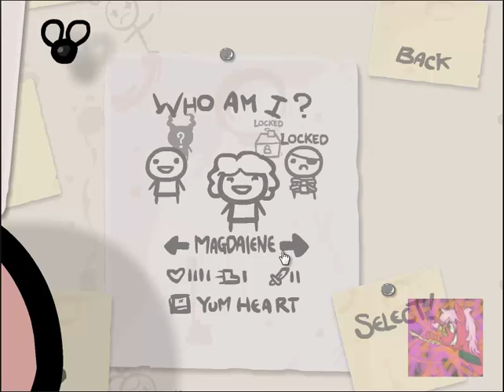The Binding Of Cabbages [01]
Some Binding Of Isaac, These videos will be posted when i don't feel like doing half-life 2 junk.